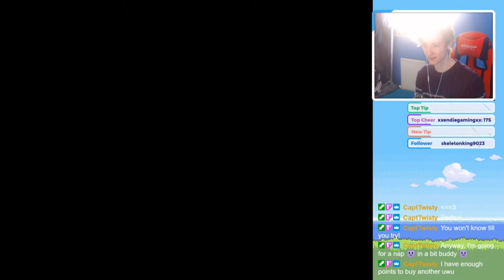ROXANNE TIME PANIK (Pokemon Ruby Nuzlocke)